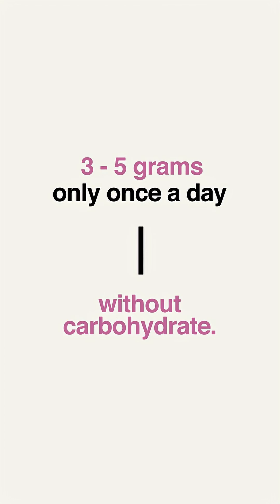Creatine Isn’t Just for Bodybuilders. Here’s the Dose Women Actually Need | Dr. Stacy Sims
One of the most misunderstood supplements in women’s health is creatine. In this conversation with Steven Bartlett (The Diary of a CEO), Dr. Stacy Sims explains how creatine supports brain function, mood, gut health, and performance, without the side effects most women fear. Why is the ideal dose so different for women compared to men? And how does it compare to antidepressants?